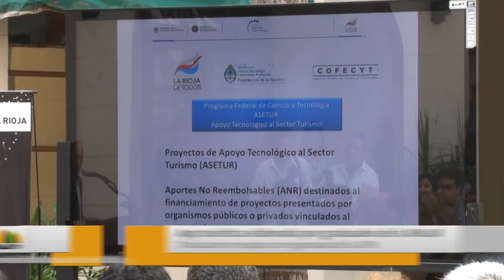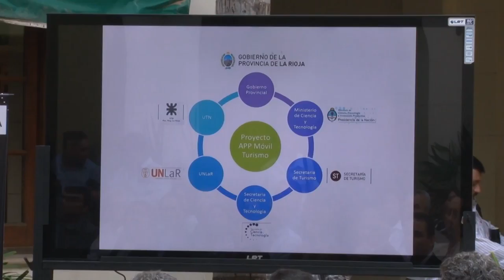UNLaR TV PROGRAMA 34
Programa de la Universidad Nacional de La Rioja  emitido el 03 de mayo de 2017 por Canal 9 (Radio y Televisión Riojana)
- En las noticias de la semana, te contamos sobre las nuevas salas simuladoras del hospital de clínicas y la app turística que desarrollarán los graduados de la unlar.
- Nos visitan integrantes de la Red Científica de Jóvenes Investigadores para charlar sobre los primeros pasos en la investigación.